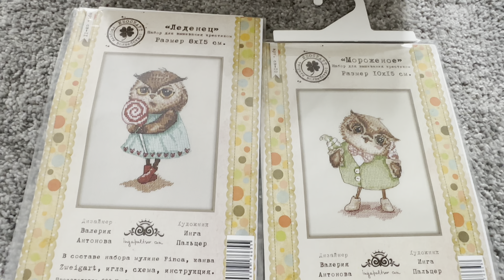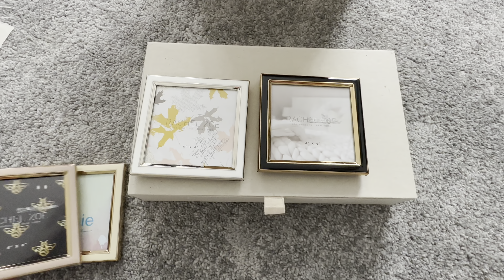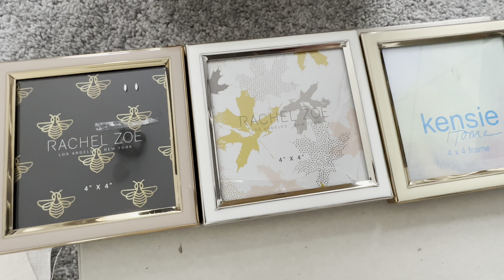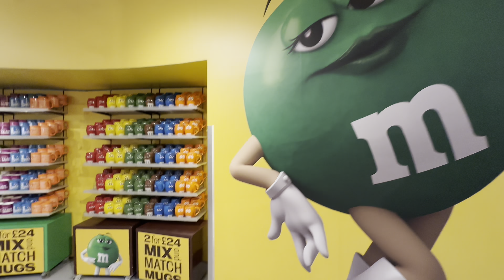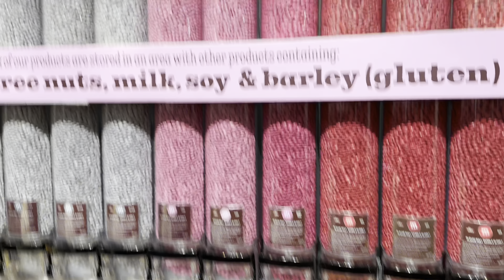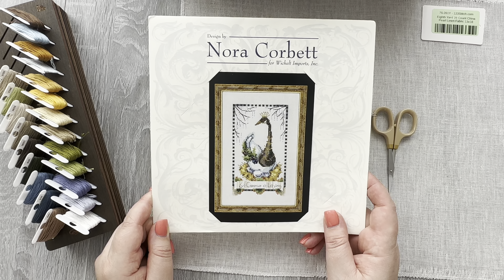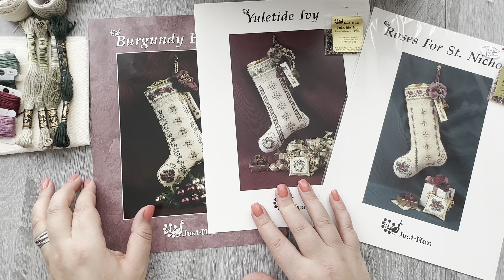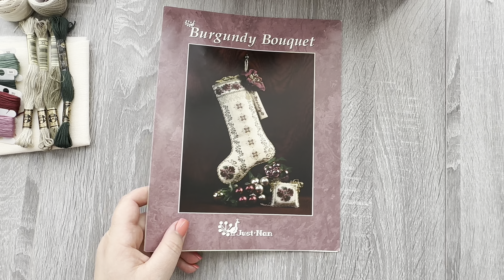230. Dimensions Christmas Tradition/ невышивальное для вышивальной организации